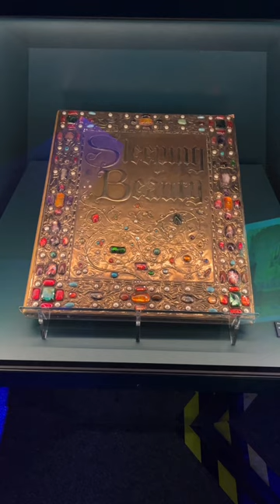Sleeping Beauty Storybook on Display at Disney100: The Exhibition